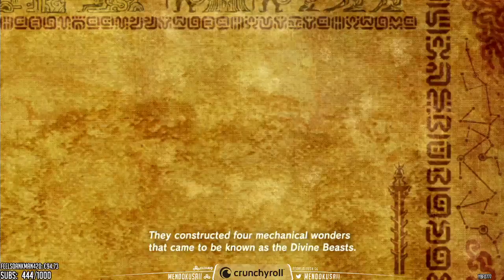The Legend of Zelda: Breath of the Wild - Part 3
► Overwatch Settings
● All Low
● 1080 Res
● 103 FoV
● 75% Render Scale

► Gear
● Headset: Logitech G933
● Mouse: Logitech: Wired G403
● Mousepad: Logitech Mousepad
● Keyboard: Logitech G810
● Monitor: Zowie by BenQ XL2411

► PC Specs
● GPU: GTX 1080 8GB
● CPU: i7-6700K
● RAM: ADATA XPG Z1 16GB

► Sources:
Memes
● Used google for that